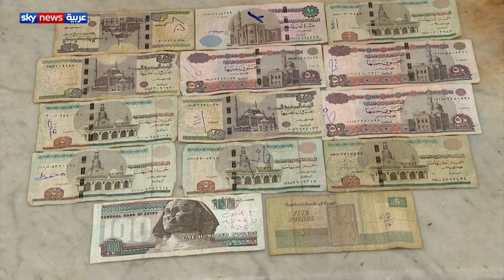الكتابة على العملات الورقية ظاهرة شائعة منذ عقود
تعد الكتابة على العملات الورقية، ظاهرة شائعة في مصر منذ عقود.
ورغم دعوات رسمية مصرية لوقف هذه الممارسة، فإن هذه الدعوات لم تتكلل بالنجاح.